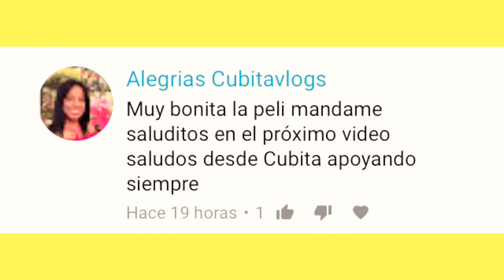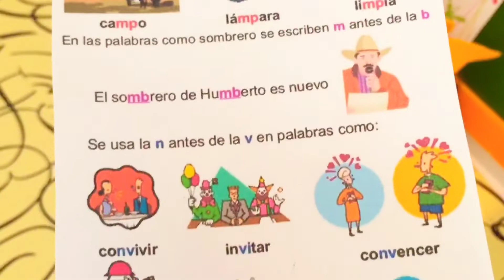ESCUELA DE NEONATOS "VILLA PIMPOLLO", Serie Especial de Graduacion .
Hola Muy Querido y Amable Morsifan, el dia de hoy te traigo un hermoso video, donde la bella y profesional Chimichanga , da unas excelentes clases a los pimpollos. Si te gusta que siga Chimichanga  dando clases escribe en los comentarios , o si te gusta otra amigui que salga en el proximo capitulo  tambien proponlo;) gracias !

Es una colaboracion con aracelirosas

Se un Morsifan de corazon

Morsimel Juguetes